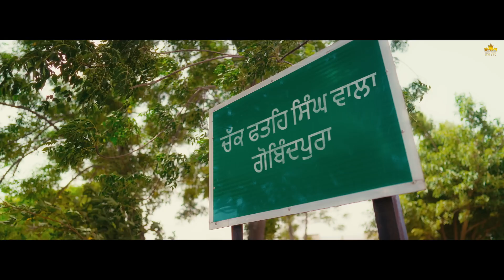Punjab Gur Sidhu new punjabi song 2024 | ( official video )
Punjab Gur Sidhu new punjabi song 2024 | New punjabi song | ( official video )

Singer - Gur Sidhu
Lyricsc - Gur sidhu
Owner - Mehtab Singh